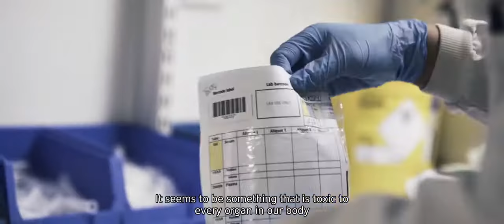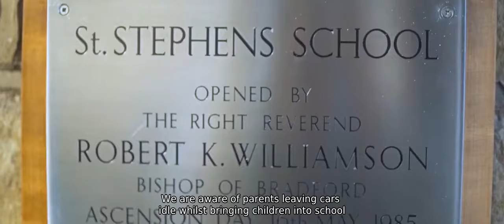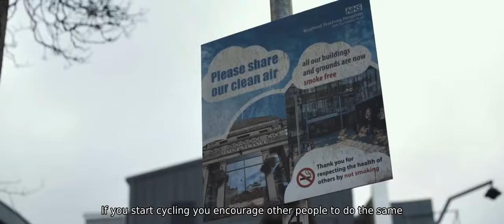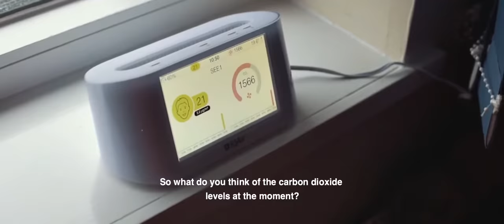BiB Breathes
Pollution in Bradford is very high, and is harming the health of our children and young people. In this short film, director Pishdaad Modaressi Chahardehi goes behind the scenes at Born in Bradford and speaks to parents, children and researchers involved in BiB Breathes, a research study aiming to understand where and when children are being exposed to pollution and whether the Bradford Clean Air Zone helps to reduce exposure.

In the project primary school children will become “citizen scientists” and wear portable pollution monitors to collect information on the quality of the air they breathe on the journey to and from school. The data they collect will not only inform researchers and policy makers, but we hope will also inspire young children to take an active interest in science and research.
This video has been produced for BeCurious20! With live family events, fun activities, challenges and inspiring evening talks… there’s something for everyone!
and follow the fun on Twitter with the BeCurious20 hashtag.